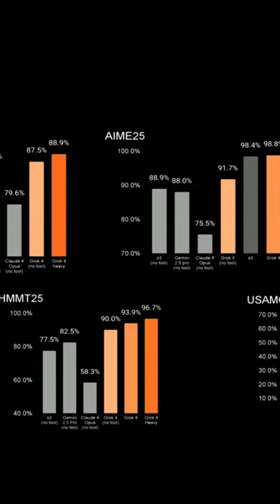Grok 4 in 60 Seconds!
Grok-4 is here! Elon Musk’s new AI claims to beat GPT-4 and Gemini on key benchmarks. But is it really that smart? Watch this 60-second breakdown to find out.